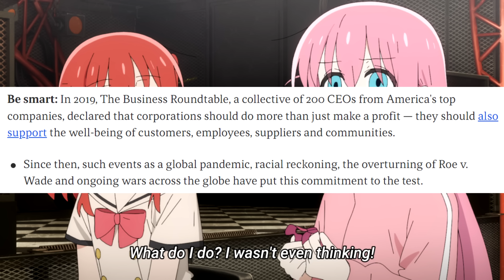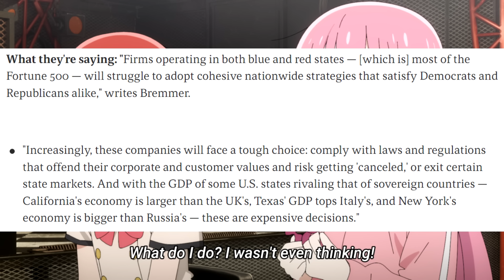Corpos Starting to Regret Siding With the Woke!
When you go all-in on the losing side of a war, you won't come out of it unscathed.

Background from Bocchi the Rock!